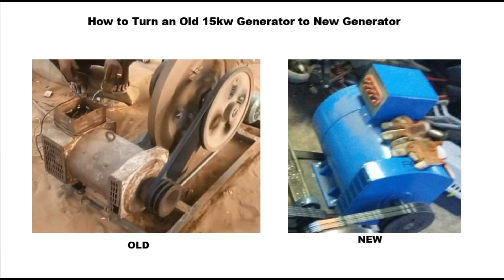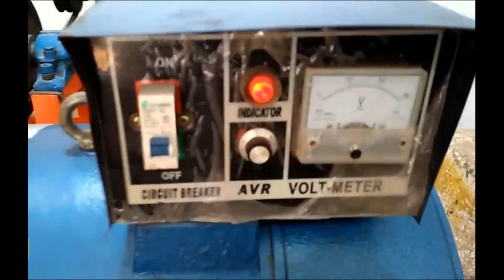Use One Motor for Twor 15kw Generators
Free Energy generator is a device that runs without the use of petrol or any liquid, In this video I am showing the various method you can run free energy generators using one motor and two generators,